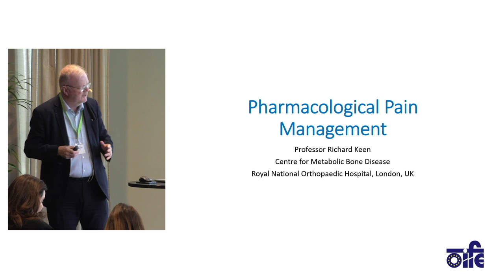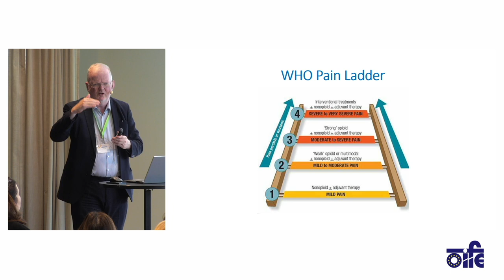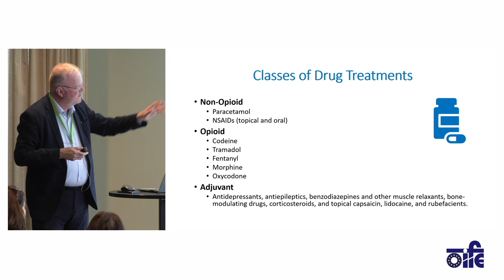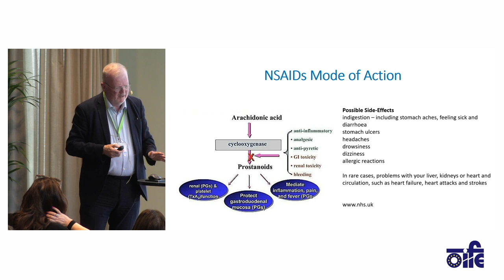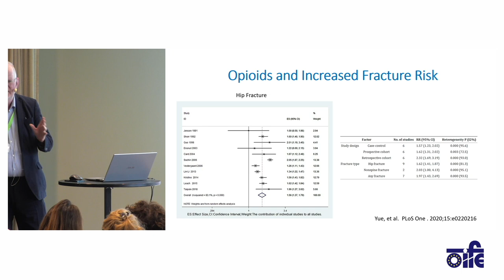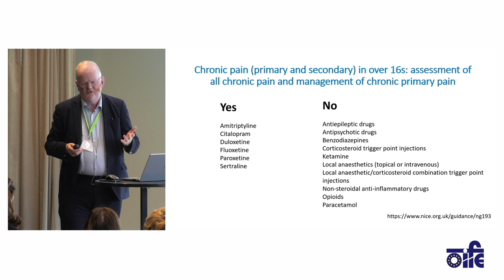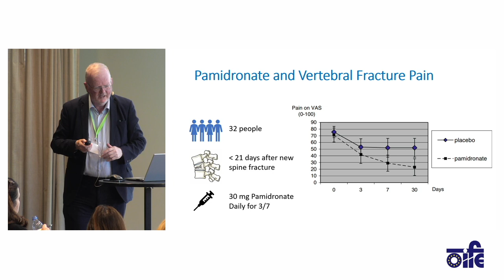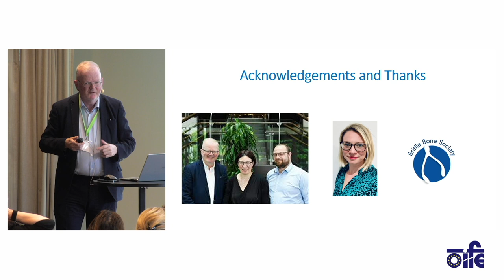Pharmacological pain management - Richard Keen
Under the title “Balancing life with OI” OIFE organized a topical meeting on the neglected subject of the causes, assessment and management of pain in OI and its impact on physical and mental health, sleep, fatigue, mobility, relationships/families and work/life balance.

The event took place at the Scandic Continental Hotel in Stockholm, Sweden, on 9-10 June 2023.